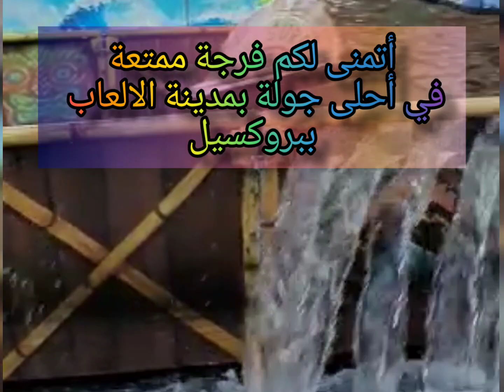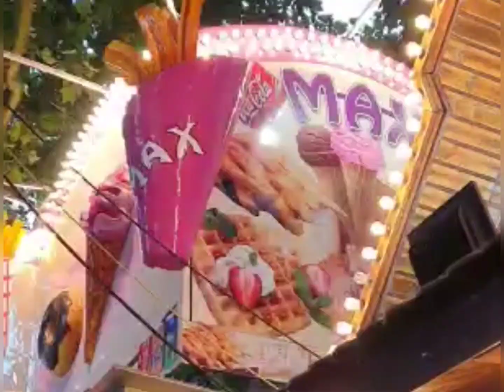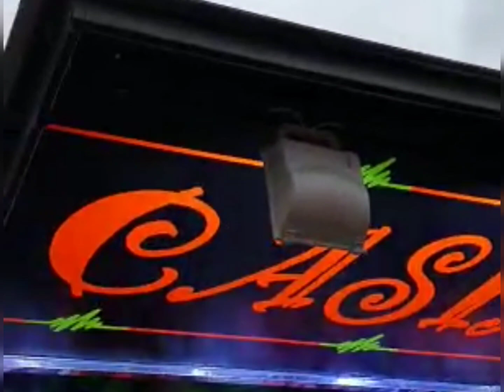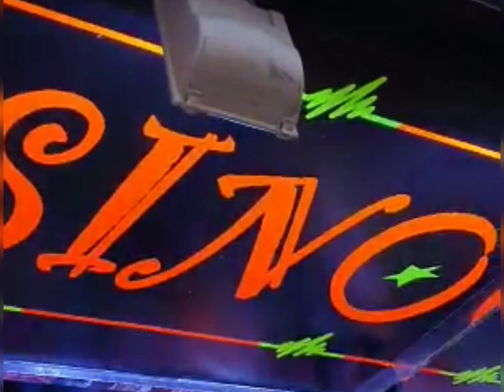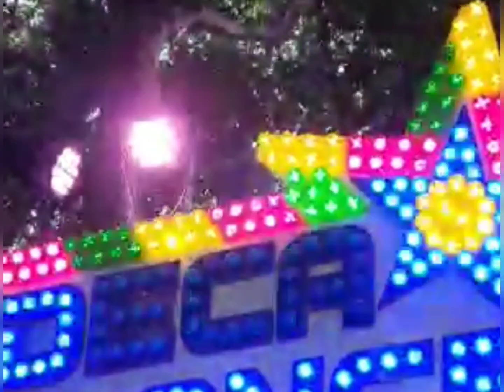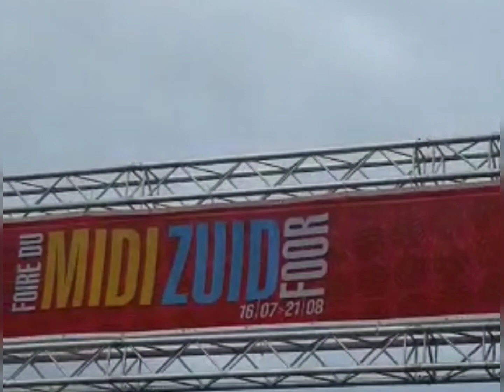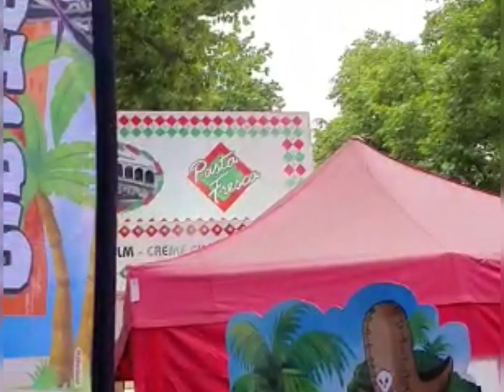Venez jouer avec moi à l'endroits le plus amusant a Bruxelles